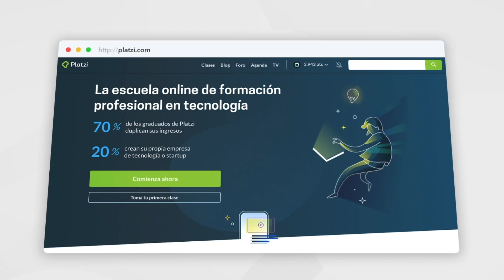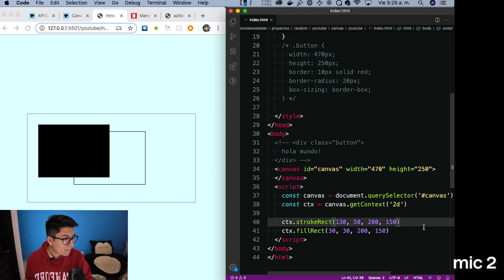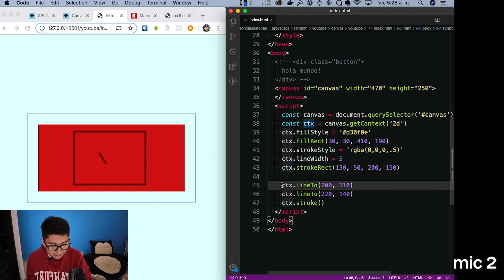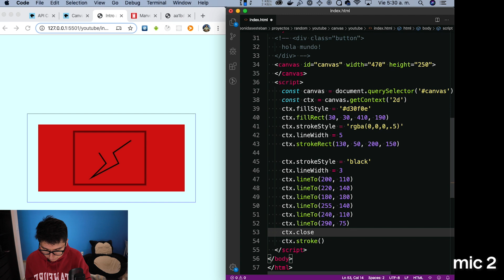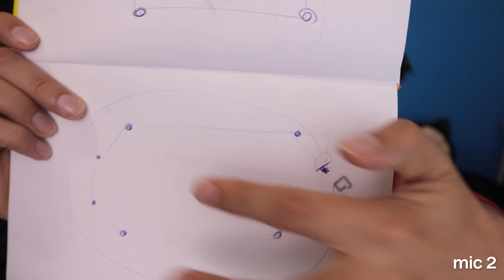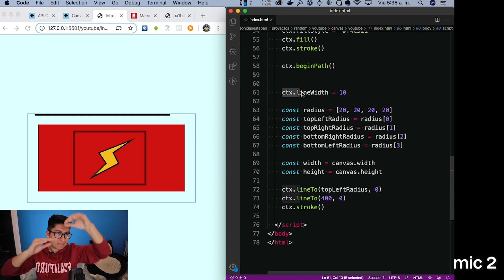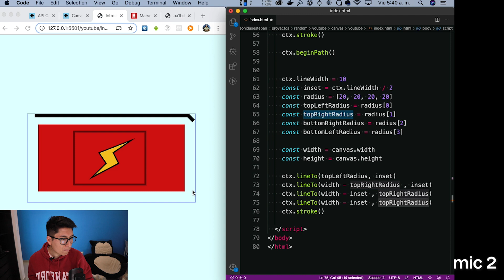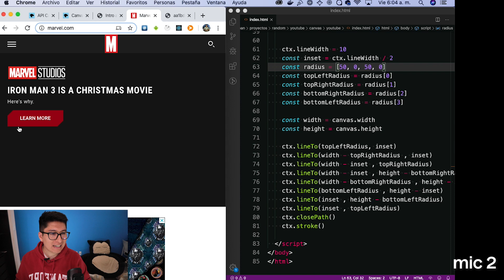Canvas API en JavaScript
Sígueme para ver el detrás de cámara y contenido exclusivo